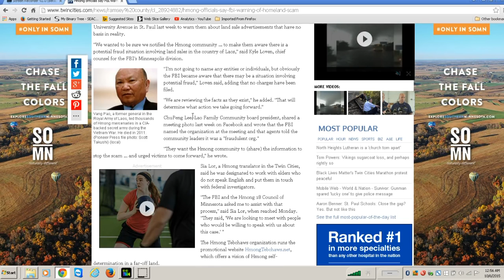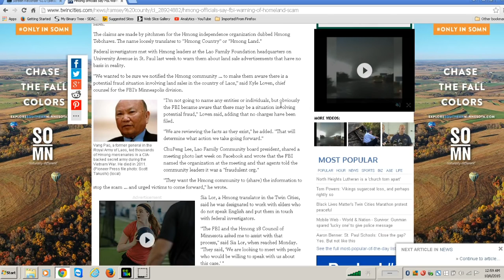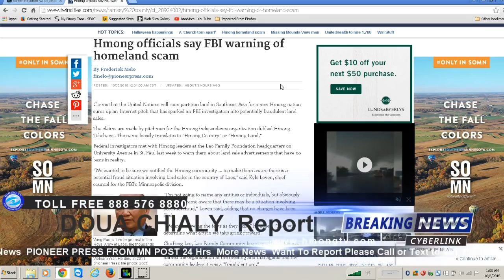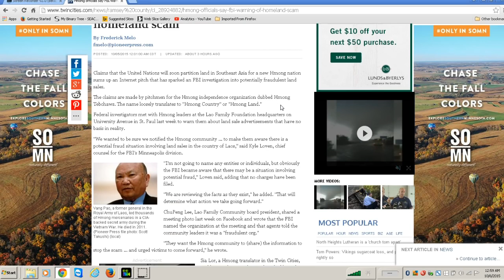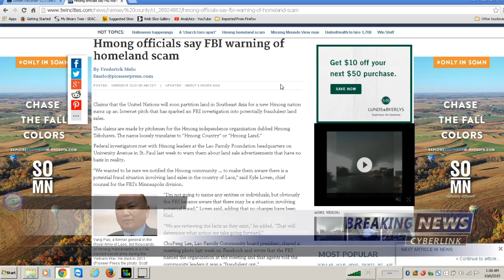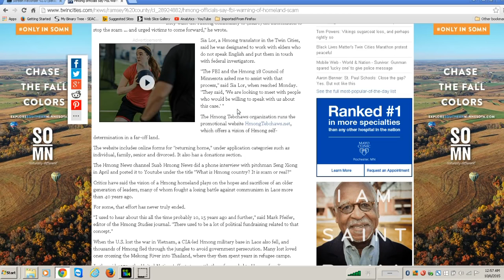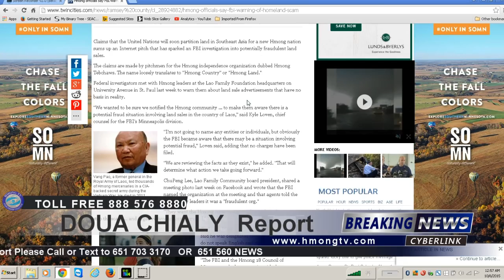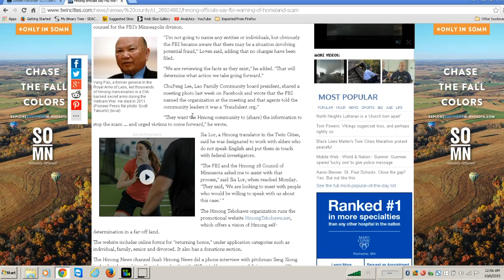HMONG TV: #3 POLICE WANTED STEVE VANG MOUA HMOOB TEB CHAW 10/2/205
welcome to Hmong tve the hmong eyewitness news police fresno wanted more news update coming soon.

WELCOME TO HMONG TV THE HMONG EYEWITNESS NEWS MORE BEWS TO REPORT CAL OR TEXT TO 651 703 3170.

WELCOME EVERY TO HMONG TV THE HMONG WORLD EYEWITNESS NEWS.

hmong song - suab nkauj kho siab 2015 hmong song 2016 Suab nkauj tu siab HMONG TV: #3 POLICE WANTED STEVE VANG MOUA HMOOB TEB CHAW .